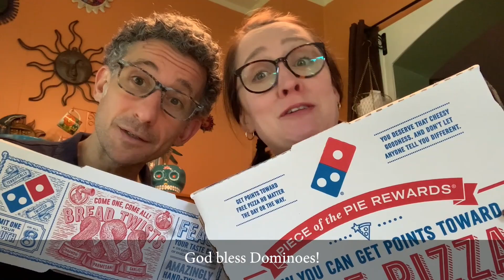REVEL 2020 Cold Open Ensemble Video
Watch members of the CSC Ensemble from home in this hilarious video made for the opening of our Revel Virtual Gala.